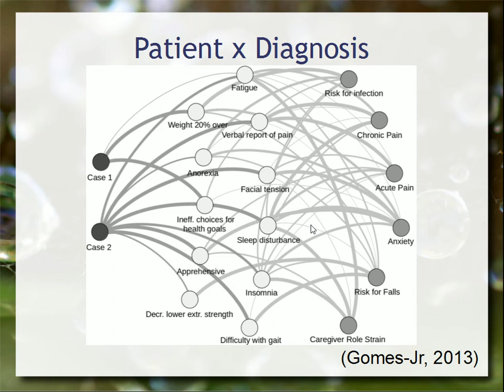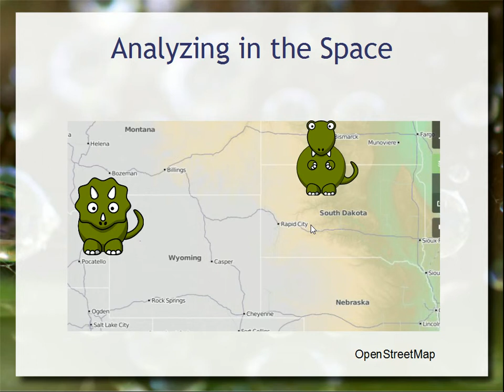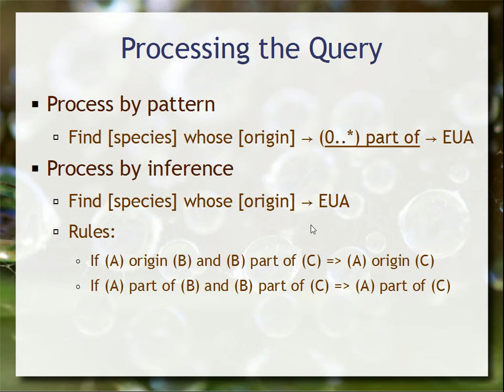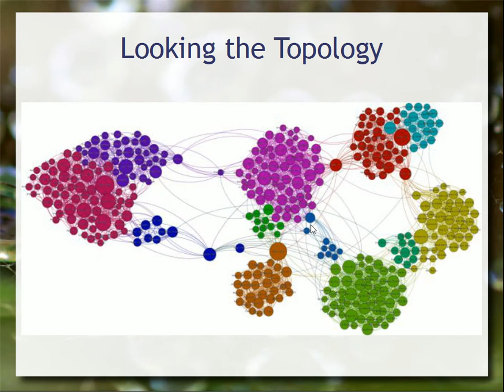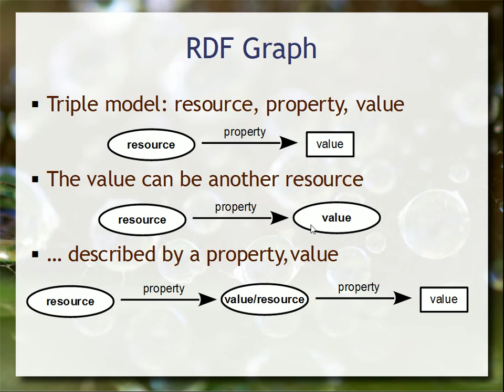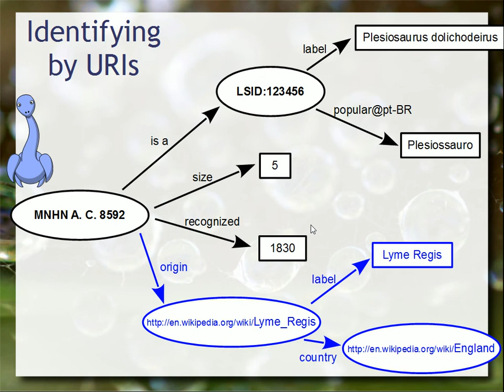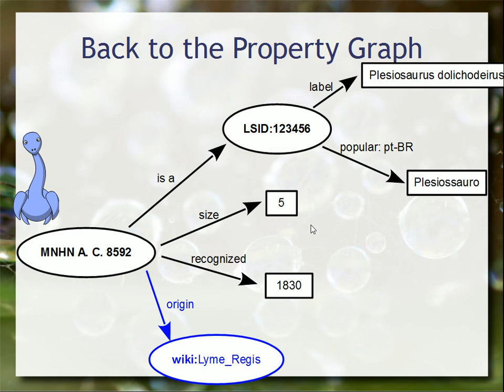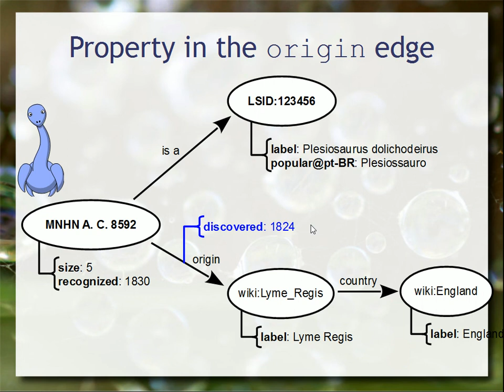Modelos para Bancos de Grafos - Aula 08 - Web & Web Semântica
Há diversos modelos possíveis para se armazenar grafos em bancos. Aqui são detalhados dois dos principais: Grafo de Propriedades e RDF.